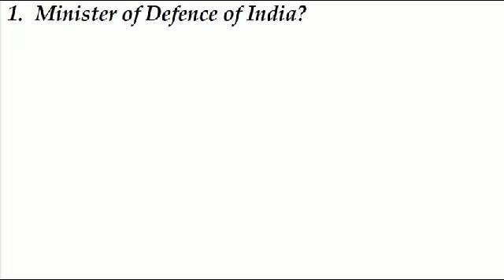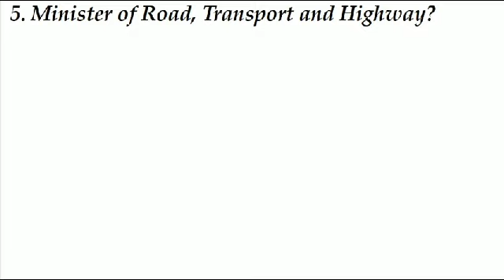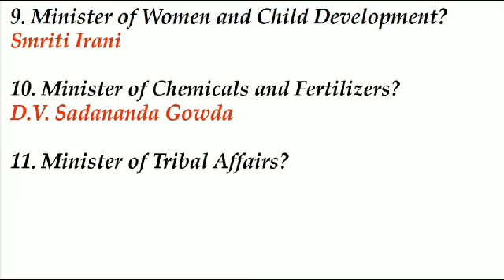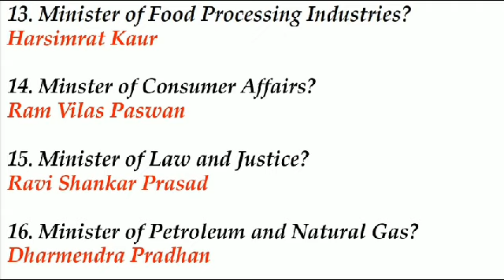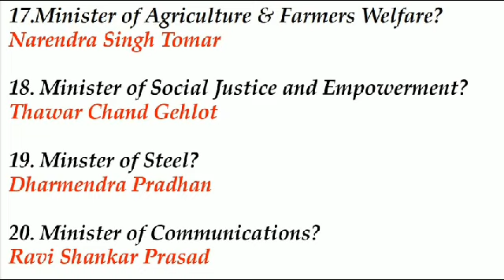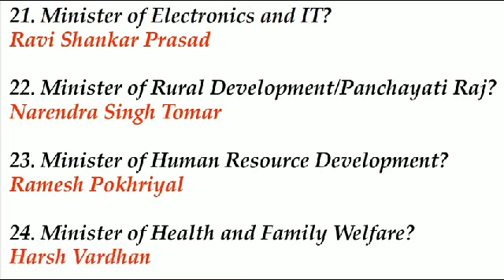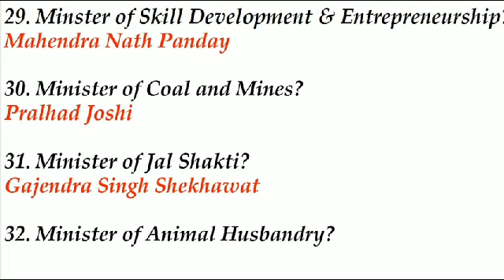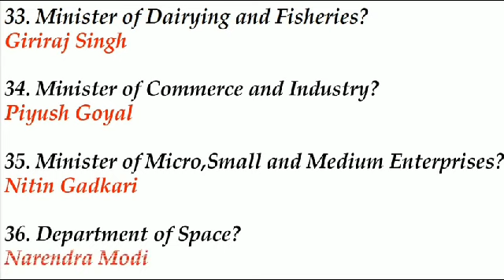Cabinet Minister 2020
Some important question and answers of all ministers 2020.